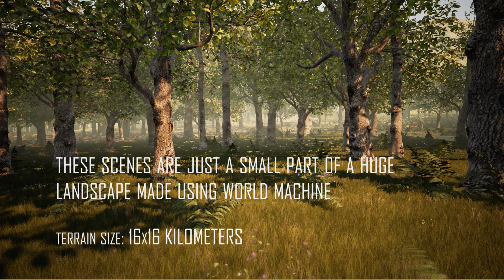UE4 - Open World Level (with Dynamic Lighting)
If anyone is interested,

- First, I made a huge landscape (16x16 Kms, for learning purposes) using world machine
- A splatmap was created from the terrain's heightmap using photoshop.
- Uploaded the heightmap into UE4
- Made a landscape material by layer blending 3 texture samples using the values from splatmap created earlier, to make rock, dirt and grass layers.
- Grass foliage is automatically spawnned using the 'Landscape Grass Output' node in the material editor. It is made to spawn only on the 'grass' layer of the landscape material.
- Assets from 'Kite Demo' were used to fill a small part of the huge terrain.
- Forest was first made using procedural foliage system, but was edited using foliage selection tool, to fit the scenes
- Deer skelmesh and animations were imported from Kite Demo and animation blends were made
- After arranging the scenes, in addition to already existing directional light, I added in a skylight, Atmospheric fog, Exponential height fog and post process volume.
- I wanted dynamic based lighting solution. So, I set all the lights to movable and Checked 'Ray Traced Distance Field Soft Shadows' on. Many many many settings were tweaked to achieve such lighting. It was a long process.
-After Lighting, matinee was used to create camera movements and to capture the scenes
- All scenes were captured, they were then rendered out using matinee's 'movie' tool.
- Then, I used Adobe Premier to add music and titles.

- Can be improved :)